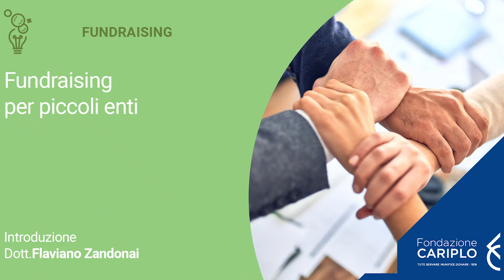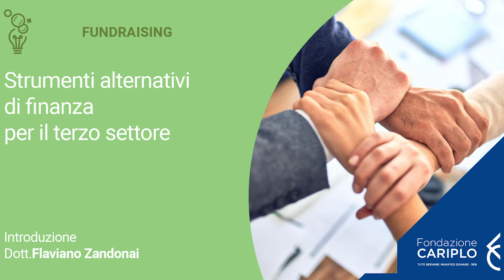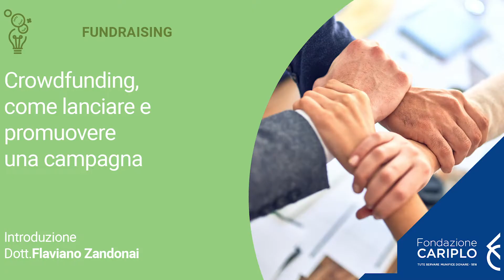Argomenti macro tema Fundraising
Quali saranno gli argomenti della macro area FUNDRAISING del programma di Capacity Building 2022 "Riprogettiamo il Futuro"? Flaviano Zandonai ci introduce ai temi dei video-corsi dedicati alla raccolta fondi.